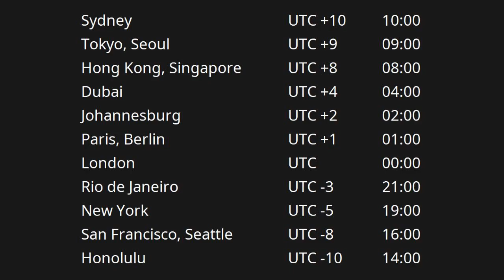World Clock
World clocks by time zone of major cities

0:00 12pm (UTC)
0:31 6am (UTC)
1:01 12am (UTC)
1:31 6pm (UTC)